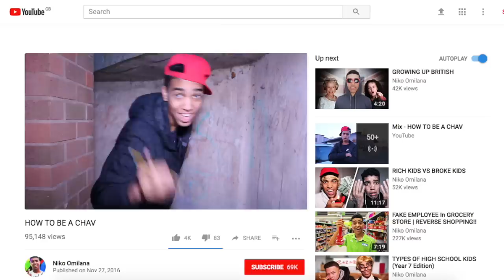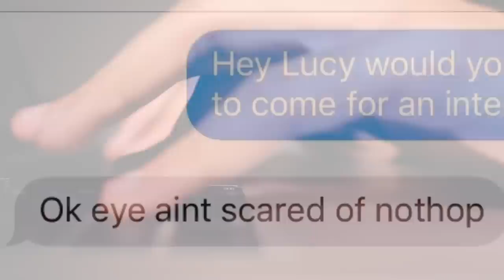TYPES OF CHAV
Types of High School Chavs! After my How to be a Chav video I decided to expand, now we see Year 7 and Year 8 chavs in High School. If you want more types of videos, let me know! And thanks for the support guys lets hit 3,000 likes.